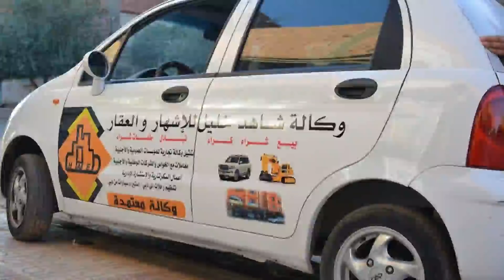افضل 29 افكار مشاريع مربحة لا تعرف الخسارة | سوف تشكرني كثيرا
▬▬▬▬▬▬ஜ۩☺۩ஜ▬▬▬▬▬
لمشاهذه البث المباشر يوميا على تطبيق هذا هو الرابط
             ▬▬▬▬▬▬ஜ۩☺۩ஜ▬▬▬▬▬
 اشهار لاصحاب السيارات